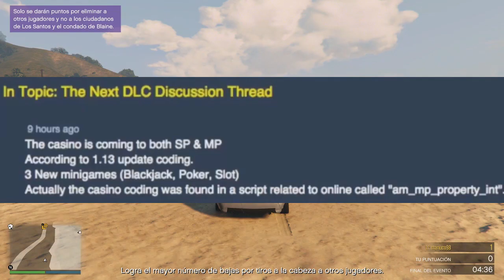!! EL CASINO !! GTA V - NUEVOS ARCHIVOS FILTRADOS y MODIFICADOS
- ATENCIÓN -

[ ▬ ▬ ▬ ▬ ▬ ▬ ▬ ▬ SIEMPRE INFORMADO ▬ ▬ ▬ ▬ ▬ ▬ ▬ ▬ ]